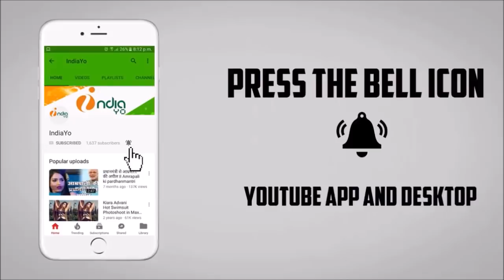निरहुआ के बड़ी माँ का निधन पर भोजपुरी इंडस्ट्री ने जताया दुख, दिया श्रद्धांजलि